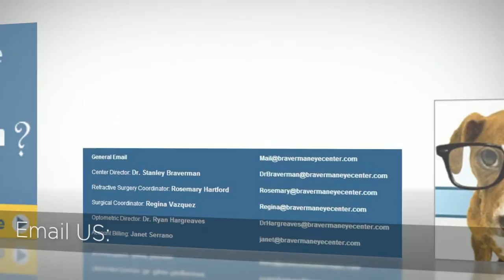Miami Cataracts Miami Beach, FL 33139 - Call Now! Braverman Eye Center